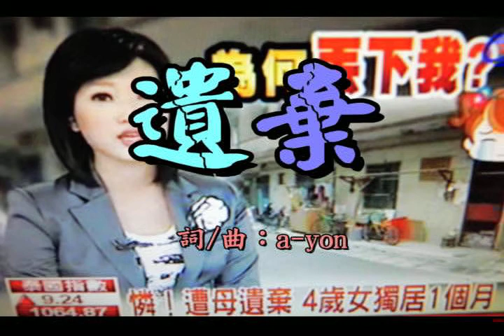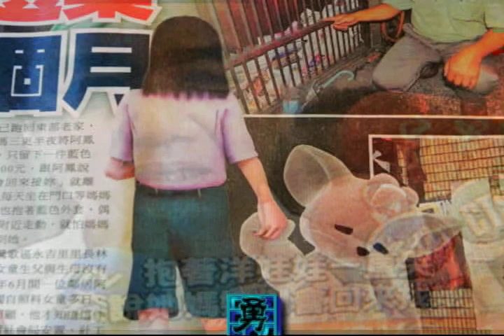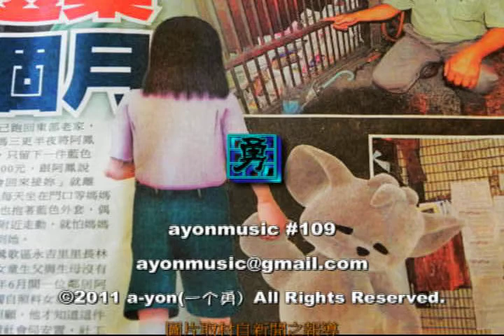遺棄 ayonmusic #109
新聞報導：四歲女童，遭母親遺棄，一個月以來，獨自過著沒水沒電的生活。她抱著洋娃娃，天天以淚洗面，盼望母親回來，深信母親會回來。看到這則新聞，我掉淚了，小小年紀，承受這樣的命運，情何以堪！不負責任的母親，竟然狠得下心，丟下她，一走了之，不管她的死活。天呀！她才四歲！可憐可憐這個小女孩吧！

《遺棄》  詞曲：a-yon

風兒輕輕的飄過，
時間悠悠的經過，
路上人和車，匆匆過。

肚子餓了，向誰說？
徬徨無助，誰伸手？
明天明天我，該如何？

啊，啊啊，啊啊。
孤苦日子，天天過；
無依無靠的生活。

等親人，一起走；
等親人，的回頭。